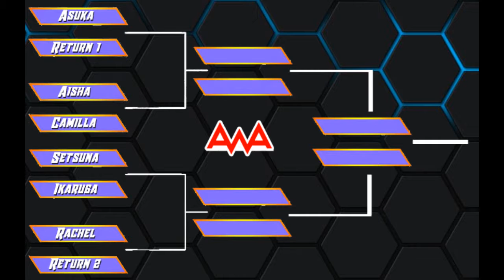AWA Episode 20-1 Singles (1st Round, Match 1)